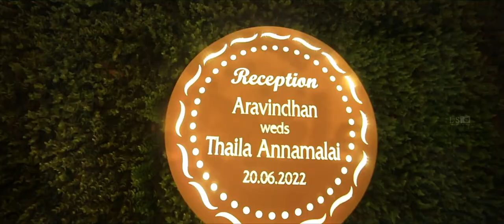July 25, 2022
. Aravindan &Thaila Annamalai
@Ls photography To Capture Your Moments.
DM
Ls photography
Baby photoshoot
Aerial photography
Helicam shoot